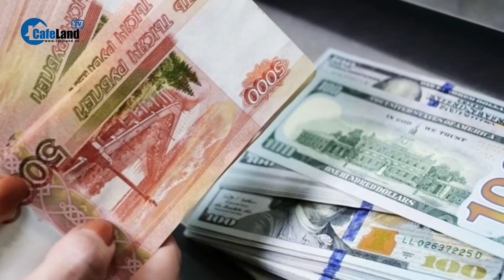Giá vàng 12/10: Giá vàng tăng dữ dội, dầu và USD đồng loạt đi xuống | CafeLand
- Giá vàng trên thị trường thế giới tăng vọt
- Giá xăng dầu quốc tế có xu hướng tiếp đà giảm từ 2 phiên trước.
- Giá USD thế giới cũng đi xuống.